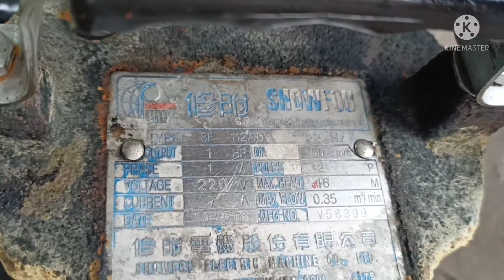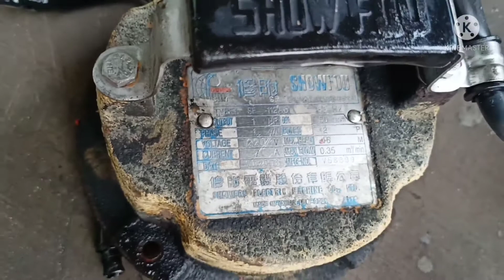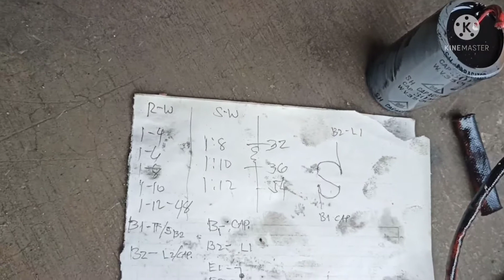How Taking Data of 1 HP Single phase Motor,. For Rewinding,. (team Arsap)